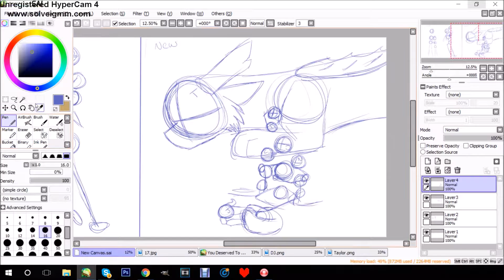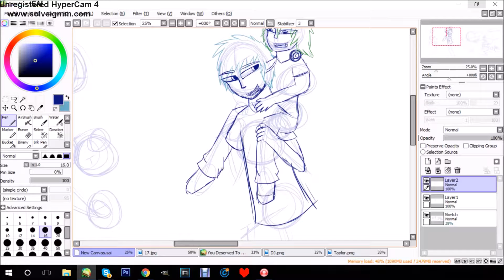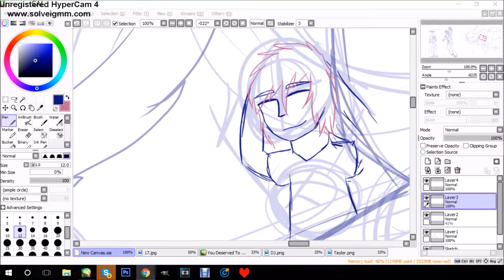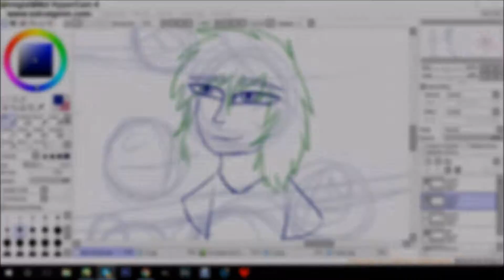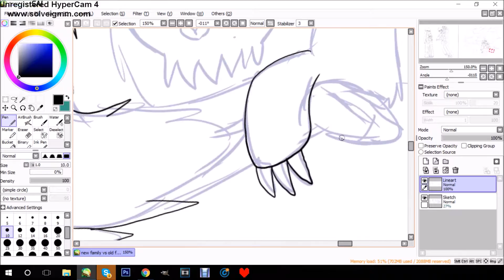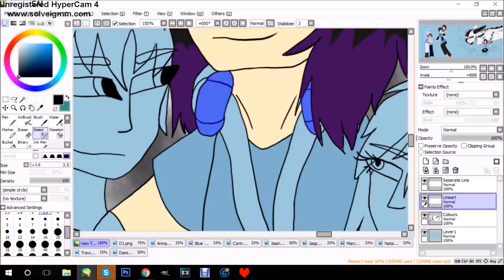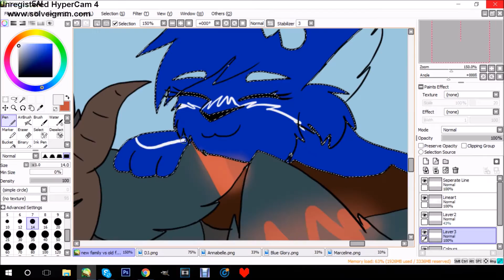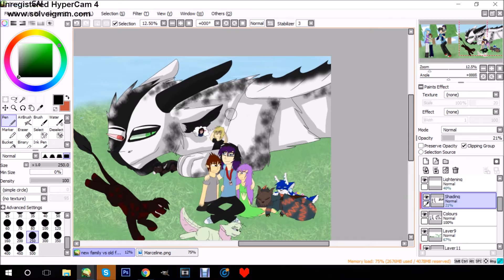Old vs New Speedpaint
8 HOURS LATER AND IT IS DONE!

THIS IS THE LONGEST I'VE EVER WORKED ON A PICTURE AND I AM SO FUCKING IMPRESSED WITH THIS AND IT'S HAD THAT MANY PROBLEMS WHILST I'VE BEEN DRAWING IT!

SAI CRASHED ON ME ABOUT 4-5 TIMES WHILST I WAS RECORDING AND SAVING!!!

*COUGHS* ANYWAY

I WAS LISTENING TO LIFE/UNIVERSE BY DETEKTIVBYRAN AND THIS DRAWING HAPPENED!

THE LEFT SIDE SHOW'S DJ'S OLD FAMILY WITH HIS MUM, DAD AND BROTHER IN. DJ AND TITAN USE TO BE REALLY REALLY CLOSE UNTIL CORAL DIED AND GRIEF TOOK OVER. IN THIS PICTURE DJ IS 5 AND TAYLOR IS 12

THE ONE ON THE RIGHT IS HIS FAMILY NOW. HE HAS A MATE, 3 ADOPTED CHILDREN AND 5 PETS. DJ IS ABOUT...28 IN THIS PICTURE!

Characters in order:
Coral, Taylor, Titan, DJ (5yo), Marceline, Traiv, Damian, Travis, Annabelle, Connor, DJ (28yo), Natasha, Jasiri and Blue Glory